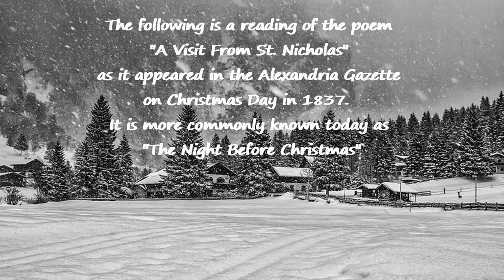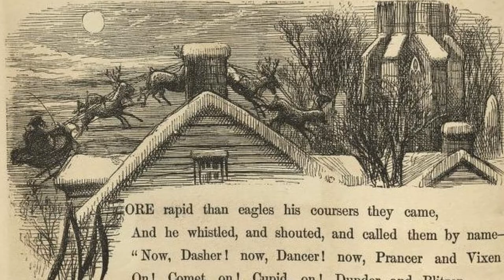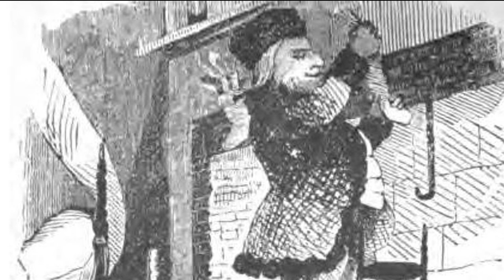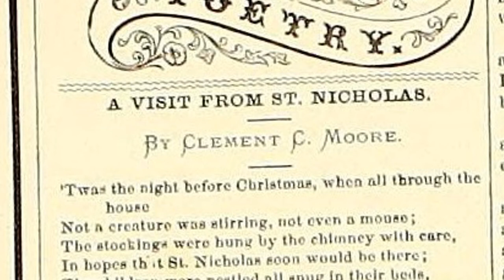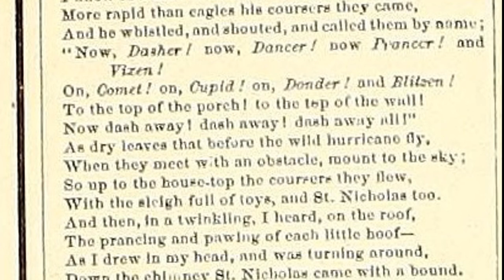T'was the Night Before Christmas (1837 Version Recited) (Addie's Tales)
"T'was the Night Before Christmas" was first published as "A Visit From St. Nicholas," by Clement C. Moore.  This poem is narrated as it appeared in a newspaper on Christmas Day in 1837.  The images used are taken from children's books about the poem published in the 19th Century.  "A Visit From St. Nicholas" better known now as "T'was the Night Before Christmas" or "The Night Before Christmas" is now an integral part of the Christmas Tradition in the United States.  The imagery by Clement C. Moore, including the description of Santa Claus and his reindeer, are now firmly entrenched in the minds of children around the world.   For a complete annotated transcript and a list of images used